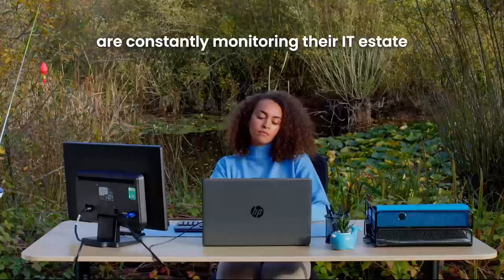Apogee In The Wild - Protect your workforce | Apogee Corporation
Protect your workforce and experience Apogee in the wild:

Only 18% of businesses are constantly monitoring their IT estate for potential security vulnerabilities and more than half of businesses do not have the right security systems and protocols in place for their hybrid workforce.

When sensitive information and company devices are not secure, you could be risking your reputation by leaving your company open to cybercrime. Make a complicated world, simple, with Apogee.

Prevent IT-based issues long before they happen with Apogee's proactive IT support, and resolve your performance issues... Keep your business operating even in the most remote locations whilst maintaining the highest standards of security and technology.

Or

00:00 - Introduction and statistics on device security

00:30 - Apogee's services

00:53 - Outro